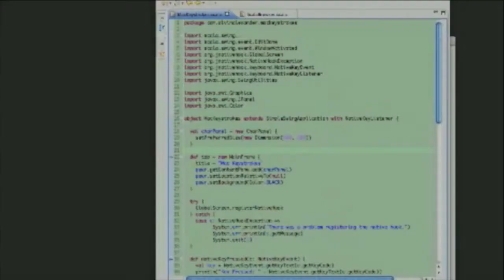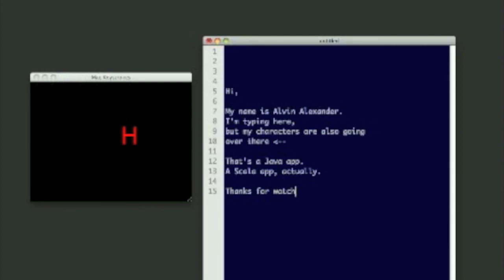Mac Java Keystrokes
A short video that shows how to get global keystrokes in a Java or Scala application.